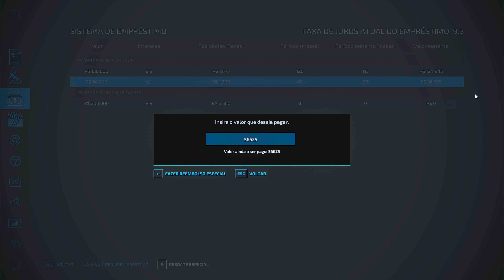FAZENDA ESPERANÇA #050 - VENDENDO NOSSAS PRODUÇÕES, BORA FAZER DINHEIRO!!!!!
BORA LA MEU POVO, DIA DE VENDAS GALERA ! NAO ESQUEÇA DE QUE SE VOCE QUISER AJUDAR O CANAL COMO MEMBRO AGORA TEMOS ESTA OPÇAO TBM VLW!!! BOM VIDEOS A TODOS.

Alisson: ​⁠@TioAlisson
JÃO: @O_Jao_Farm
Jader:​⁠@jbgamers6499
ZECA:@oZecaMeleca
MAGO:@Donhymago55
Rodrigo:​⁠@gravetosimulator1202
Thiago: ​⁠@TentandoSimular
Alan:   ​⁠@StreamAgro
Campeiro Gamer: ​⁠@campeirogamer
Jaguara gamer: ​⁠@OJaguaraYT
Rafa: ​⁠@FanBrasilGames
Keko: ​⁠@KekoJogos
Naldo: ​⁠@naldoplay8165
Cardoso: ​⁠@CardosoGamer-bq4xn
Andrei: ​⁠@andreikiro (mods top galera)